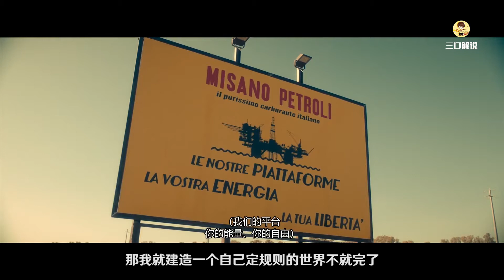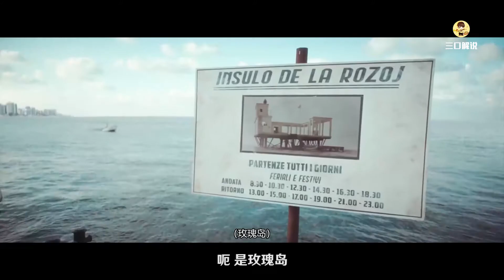三口解说《玫瑰岛的不可思议的历史》：超强工程师动手建国家！这个400平的海上夜店竟然闹到了联合国？